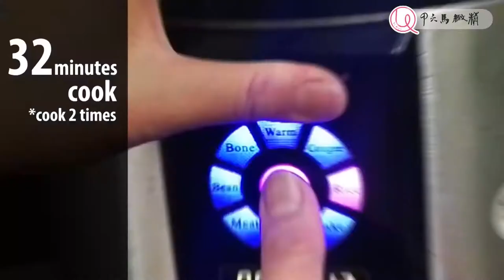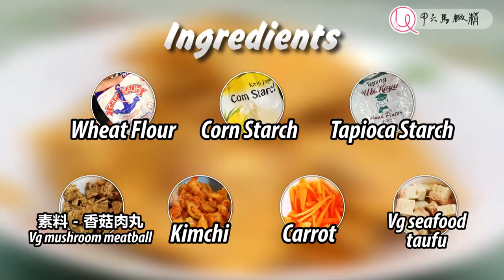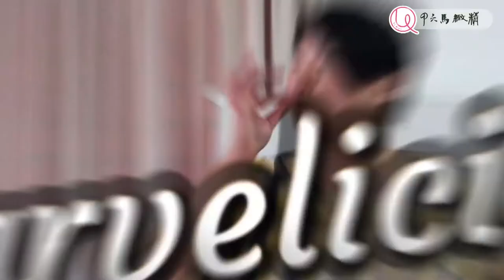VEGETARIAN COOK | LAKSA， BLACK VINEGAR HERBS， KIMCHI PANCAKE | Its Unique 精致马六甲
LAKSA， BLACK VINEGAR HERBS， KIMCHI PANCAKE
Laksa, 草药黑醋，泡菜饼

licensed and copyrights all reserved to Stunning Media Marketing

Do not download to publish at own platform without endorsement.